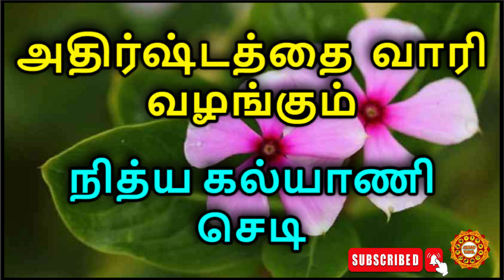நித்யகல்யாணி செடியை வீட்டில் வளர்த்தால் என்ன நடக்கும் | Nithyakalyani sedi